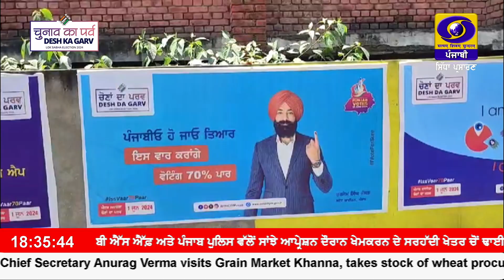ਹੁਸ਼ਿਆਰਪੁਰ ਚ ਪੰਜਾਬ ਦੇ ਵੋਟਰਾਂ ਸਣੇ ਗੁਆਂਢੀ ਸੂਬਿਆਂ ਦੇ ਵੋਟਰਾਂ ਨੂੰ ਵੀ ਵੋਟਾਂ ਪ੍ਰਤੀ ਜਾਗਰੂਕ ਕੀਤਾ ਜਾ ਰਿਹਾ ਏ